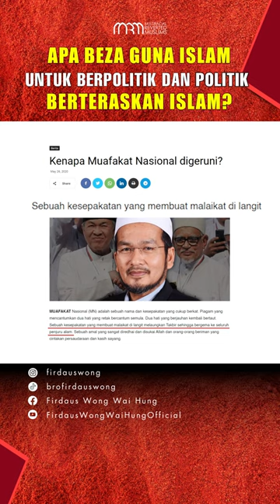Apa Beza Guna Islam untuk Berpolitik dan Politik Berteraskan Islam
“Undi PH Dapat Pahala”

Apa Beza Guna Islam Untuk Politik & Politik Berteraskan Islam?